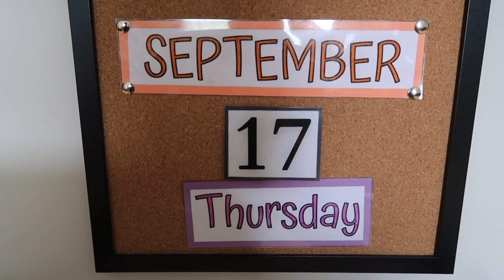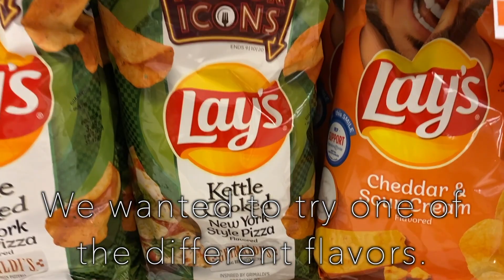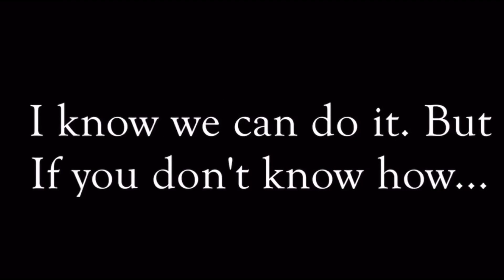I'm Not Telling You Either 😁 / SINGLE MOM OF 2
WELCOME!